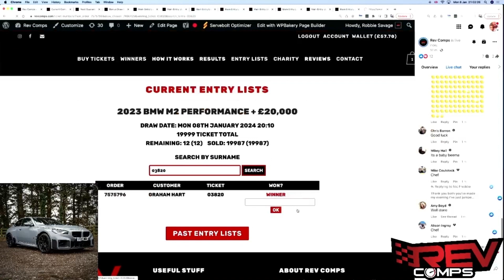GRAHAM HART WON THE 2023 BMW M2 PERFORMANCE + £20,000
Graham Hart from Hains Lane won the 2023 BMW M2 PERFORMANCE + £20,000 on Mon 08th January! 👏

An absolute incredible win! 🔥

Well done Graham!